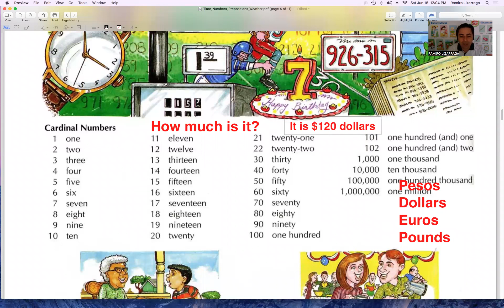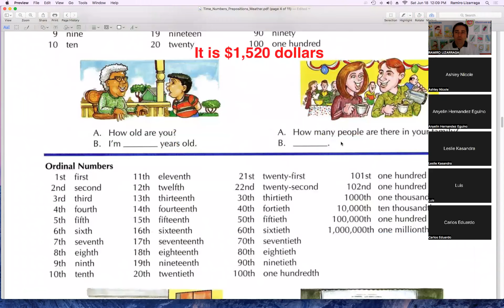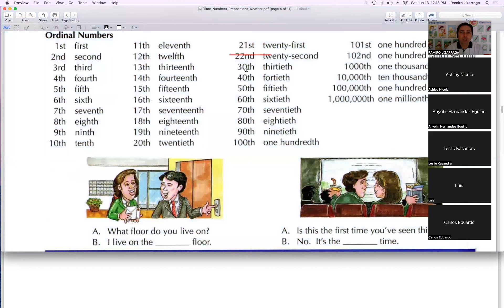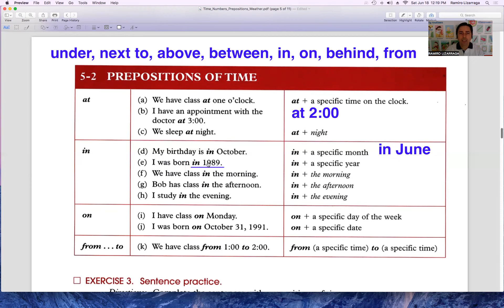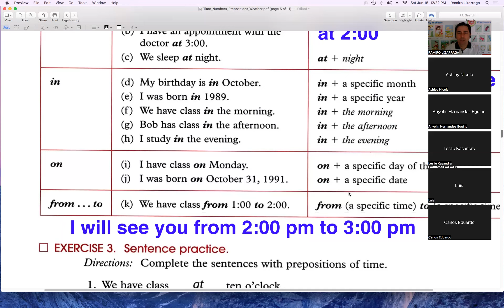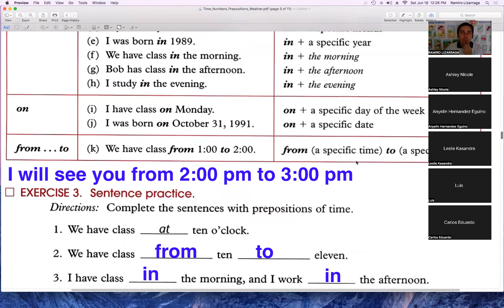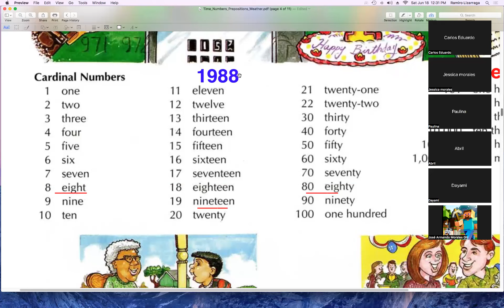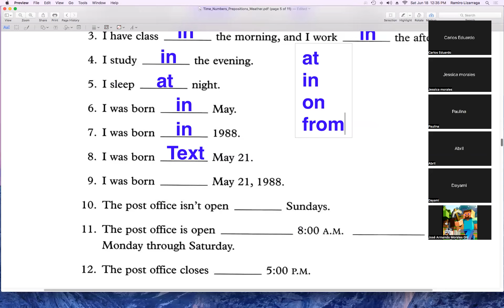Curso de Inglés Sabatino June 18th 2022 Video 4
Cardinal Numbers, Ordinal Numbers, and Prepositions of Time

Video4